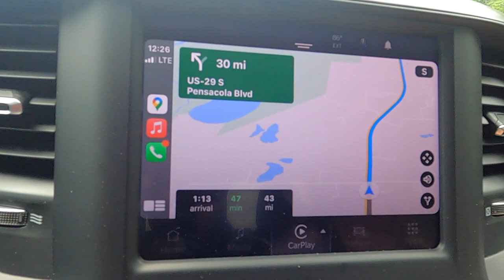Catching Crab Near Crab Island, on our "OFF-DAY" from the Farm! 🦀